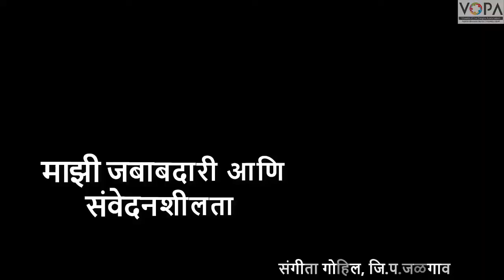4th | परिसर अभ्यास १ | माझी जबाबदारी आणि संवेदनशीलता | V4 | V-School